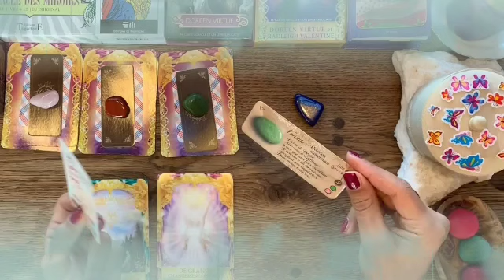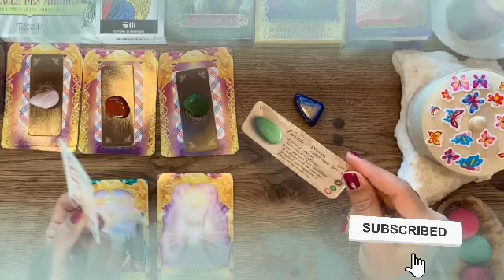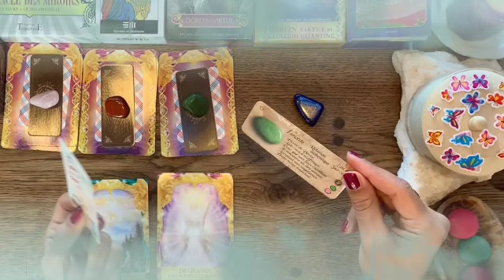تاروت برج الأسد من 2 إلى 12 فبراير 2022 // محاولة خداع😔تعودا معا😍مابقاش يهمك😌طاقة فينوس يا أسد🔥